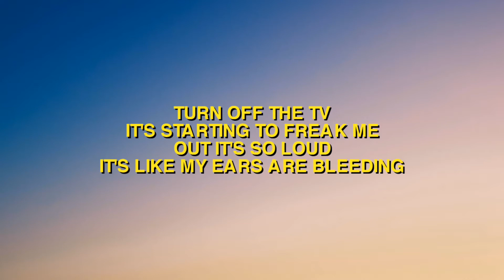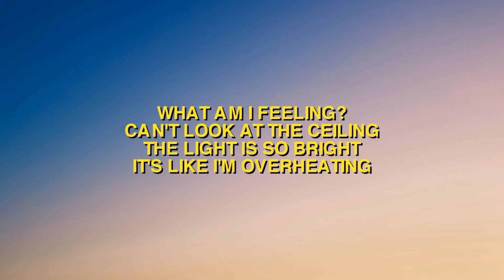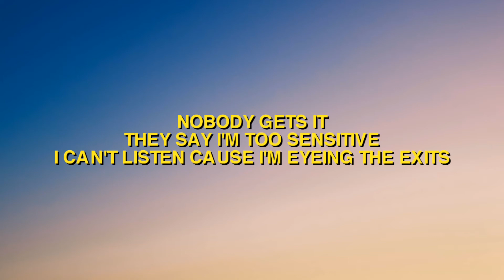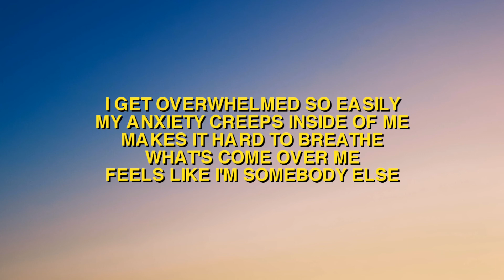Royal & the Serpent - Overwhelmed (Lyrics/ Letra)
🎧 Royal & the Serpent - Overwhelmed (Lyrics)

🎤:To report suspicious activity
(You can call 9-1-1 for immediate response)
(And there's still no working cure for the virus)

Turn off the T.V, it's starting to freak me
Out it's so loud, it's like my ears are bleeding
What am I feeling? Can't look at the ceiling
Light is so bright, it's like I'm over-heating

This mind isn't mine, who am I to judge?
Oh, I should be fine, but it's all too much

My anxiety creeps inside of me

My anxiety keeps me silent
When I try to speak

All of these faces who don't know what space is
And crowds are shut down, I'm over-stimulated
Nobody gets it, say I'm too sensitive
I can't listen 'cause I'm eyeing the exits

I should be fine, but it's all too much
I should be fine, but I'm not (not)

Keeps me silent
(Keeps me silent)
What's come over me?

tag's